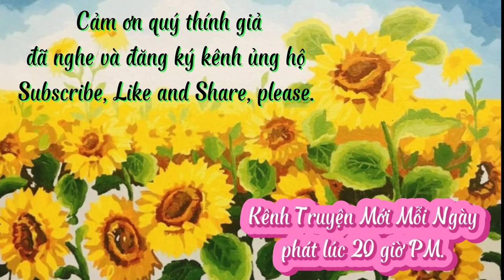Fortune- Author: Nguyễn Ngọc Ngạn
Câu chuyện kể về người phụ nữ đam mê cờ bạc, vay mượn khắp nơi và cuối cùng dẫn đến phải bán thân để có tiền đánh bài.

The story is about a woman who is passionate about gambling, borrows everywhere and eventually has to sell her body to have money to gamble.